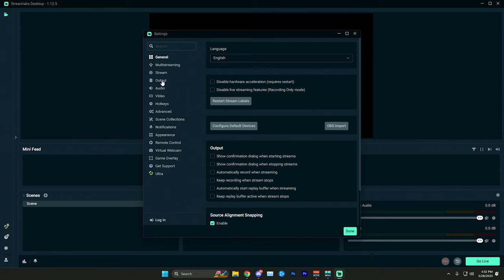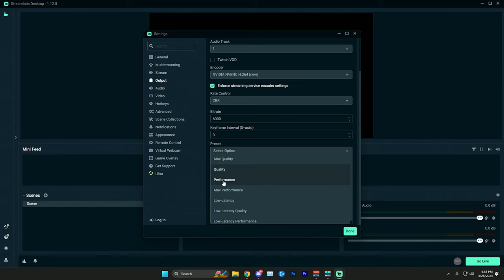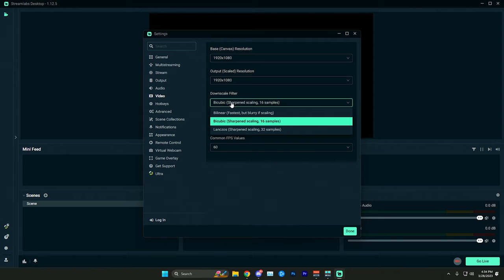How to Use Streamlabs | Best Streamlabs Settings for Streaming 1080p60fps